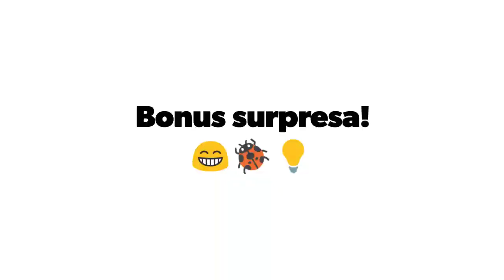Crianças pescando Gigantes. Confira o Bônus no final. Fishing Day.